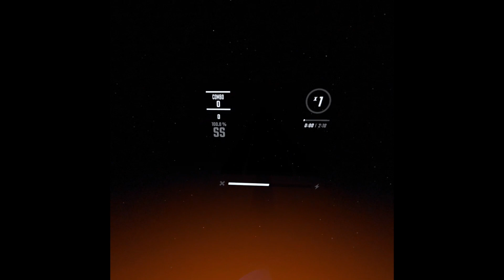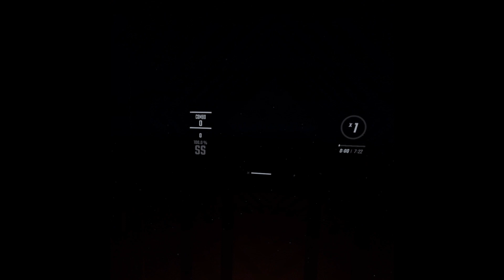Horrifically bad at Beat Saber